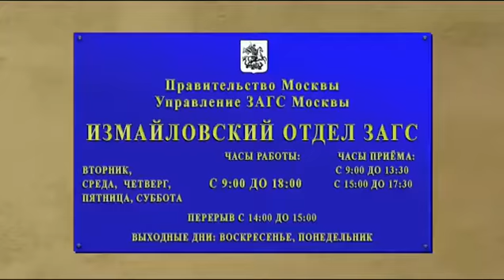Елена Полякова Елизавета вторая ЗАГС